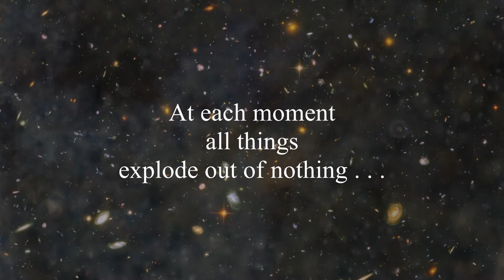uacuator ex nihilo omni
Thanks to ESA and NASA for the Ultra Deep Field Hubble telescope images.